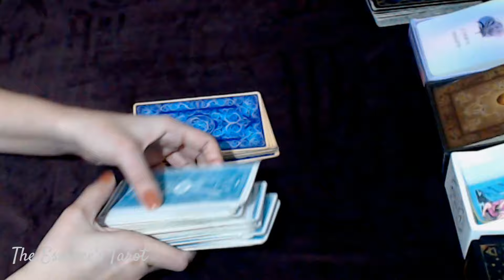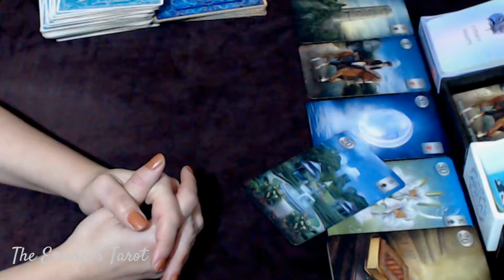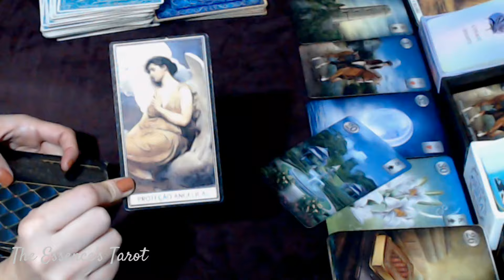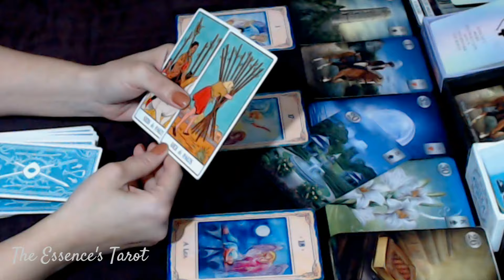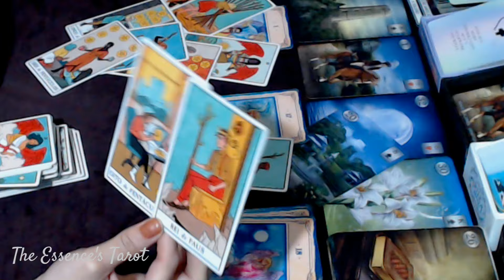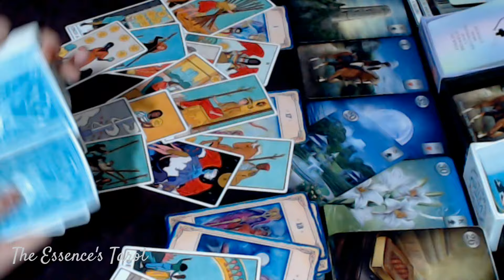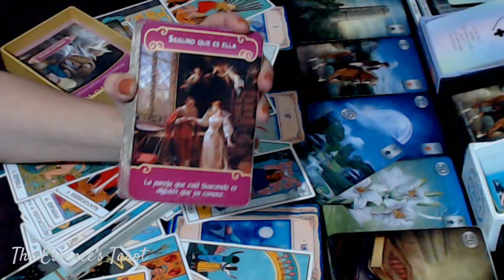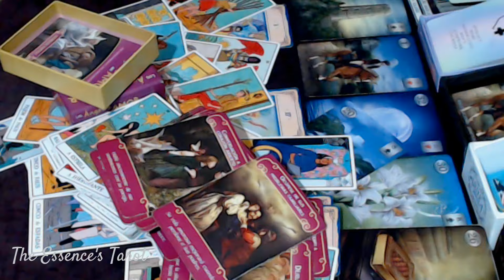ESCORPIÃO ♏️ // VOCÊ DESCONFIAVA... 🤔- AINDA TEM GENTE ACREDITANDO NESSA VIGARISTA...🙄⚡️😎😈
🌞 Tiragem de tarô para a previsão semanal do signo de Escorpião.

☀️Terça-feira: 17h30.
☀️Quinta-feira: entre 13h30 e 14h.
☀️Sexta-feira: entre 13h30 e 14h.

* ORÁCULOS *

* O Novo Oráculo de Delfos

* Tarô Da Bruxa Moderna

* Cosmic Insight Oracle